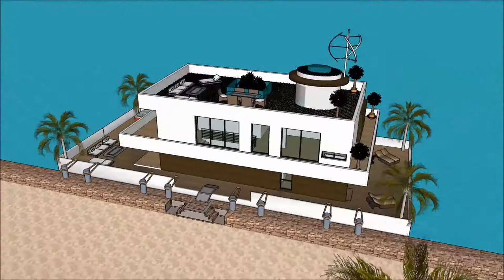ສະຖາປະນິກ ຖາປັດຕະຍະ ເຮືອນ ວິນລ່າ ເຮືອເຮືອນ Sketchup ເຮືອນ ການກໍ່ສ້າງ ຟຸ່ມເຟືອຍ ທີ່ທັນສະໄຫມ ບ້ານນ້ໍ